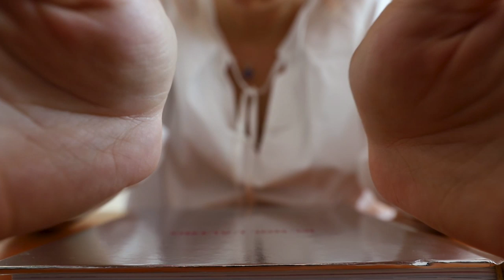ASMR TAPPING NO TALKING | Glass, Metal, Book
Triggers you will find: tapping, tapping, tapping :D

Se sei arrivato/a fin qui commenta: